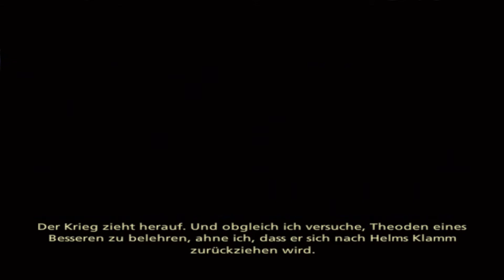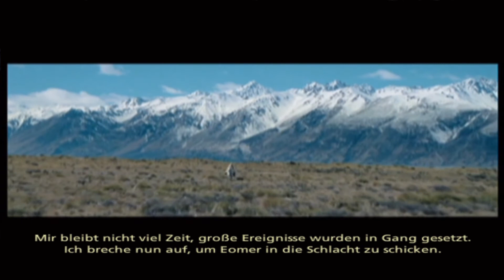Herr der Ringe Das dritte Zeitalter #25 - Rohan ~ [Let's Play | PCSX2]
►►Wir sind nun auch schon aus Ost Emmet, denn die Blocke ist Weg. Rohan wird wird schon geplündert von Sarumans Truppen. Dann versuchen wir mal zu retten was noch zu retten ist. Wie diese Frau zum Beispiel.

►►►Links◄◄◄

►►►Social Media◄◄◄

►►►zum Spiel◄◄◄

•Entwickler : EA Games
•Publisher : EA Games
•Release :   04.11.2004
•Plattform : PC(Pcsx2), Playstation 2

►►►PCSX2 configuration◄◄◄
PCSX2 1.3.0 (rev 5927)
GSdx v0.1.16 (SSE4) rev 5932 (DX11 Hardware, Texture Filtering)
SPU2-X v2.0.0 SVN rev 5893
SSSPSX PAD Pressure Mod 1.7.1 Rev 5822
USBnull,FWnull,DEV9null
Recommended speed hacks on, MTVU on
Automatic Game Fixes on

►Gleich zu Beginn werdet ihr Berethor, einem Krieger Gondors vorgestellt, der auf der Suche nach Boromir ist. Um diesen Berethor dreht sich hauptsächlich die ganze Story in Das Dritte Zeitalter, der parallel zur Handlung des Films/Buchs durch Mittelerde reist, auf der Suche nach den bekannten Helden, und seine eigene Gefolgschaft aufbaut. Im Prinzip spielt ihr die Story des normalen Herr der Ringe-Abenteuers nach, ihr durchquert bekannte Gebiete und trefft Gefährten, die den echten Helden ziemlich ähneln. Der Unterschied zu den Vorgängern: ihr erlebt die GANZE
HdR Geschichte, spielt also den ganzen Dreiteiler durch, von Moria bis Mordor mit allen relevanten Landschaften und Ereignissen. Nur mit neuen Charakteren. Auf eurer Reise trefft ihr oft die echten Helden, die an eurer Seite kämpfen, bis ihr nach ca. 18 Stunden Sauron erreicht. Dank der interaktiven und nahtlos angefügten Filmausschnitten werden auch mäßige HdR Kenner bestens informiert und involviert.